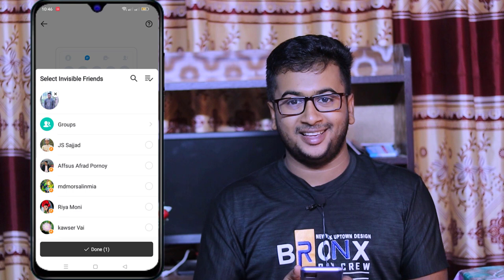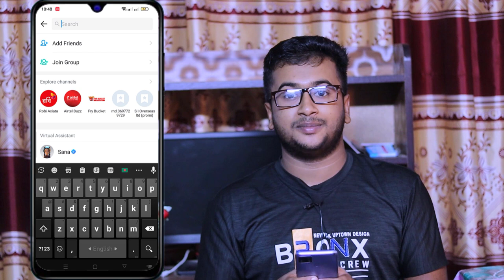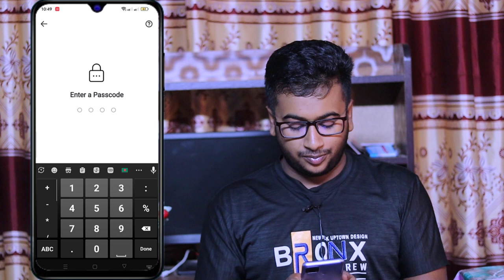ফোন ঝাকি দিলেই মেসেজ হাইড ইমুর নতুন আপডেট Invisible Friends.| Imo Best Secret Setting 2023.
আজকের এই বিডিওতে আমি আপনাদের কে দেখাব ফোন ঝাকি দিয়ে কিভাবে ইমুর মেসেজ হাইড করা যায়। Imo Best Secret Setting 2023

Publish By    : Noyon tech master.
Lectured By : Noyon mia
Subject         : Imo Best Secret Setting 2023
Editing         : Noyon mia
Voice           : Bangla

⚠️ Warning ⚠️